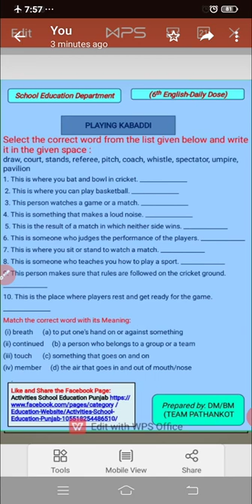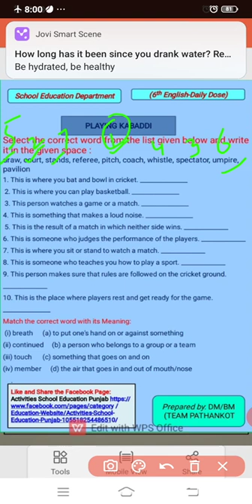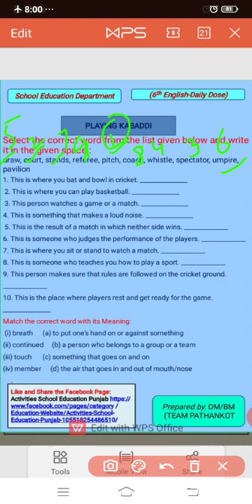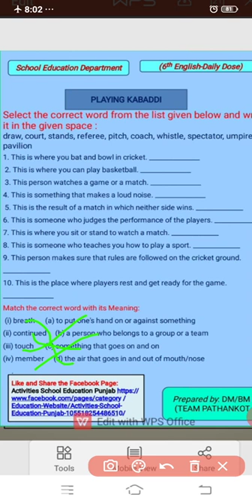class 6,Fill ups with correct words